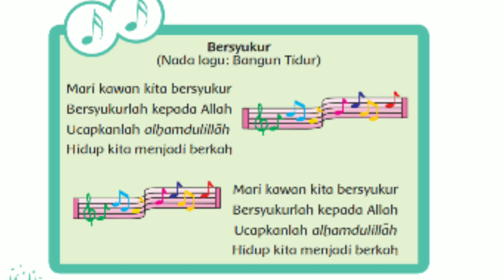lagu Bersyukur Nada Lagu Bangun Tidur